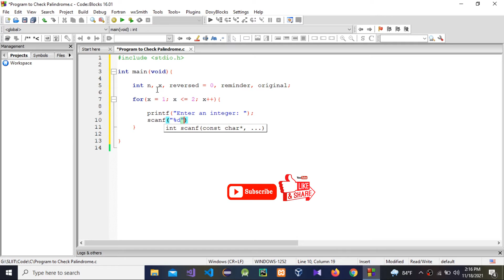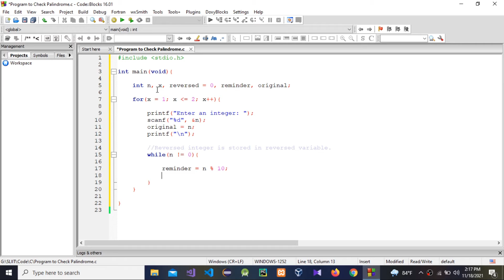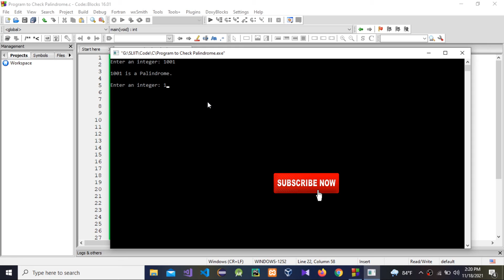How to Create a Program to Check Whether a Number is Palindrome or Not using C language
In this video I am going to show, how to Create a Program to Check Whether a Number is Palindrome or Not using C language. @tlinatutorials 😎